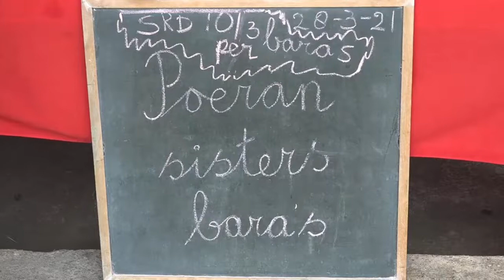29 03 2021 Phagwa Bara Drive Thru Cookout